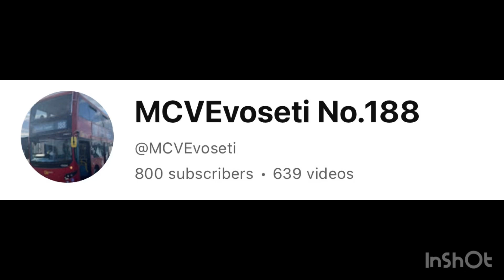Congratulations @MCVEvoseti for reaching 800 subscribers